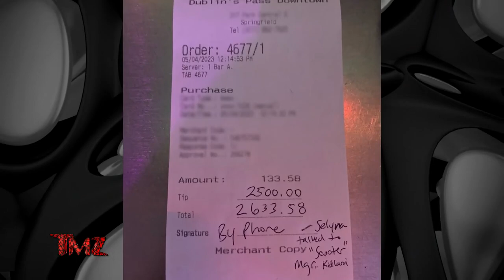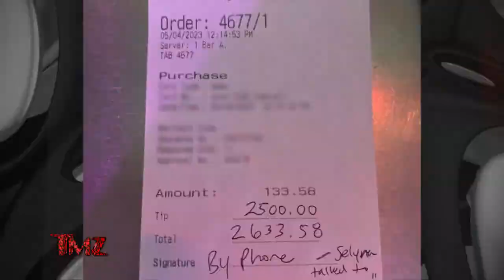The Kid LAROI Dines and Dashes Missouri Restaurant After Concert | TMZ TV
The Kid LAROI left his server hanging with a triple-digit bill after fleeing an Irish pub & restaurant -- but he eventually made things right.